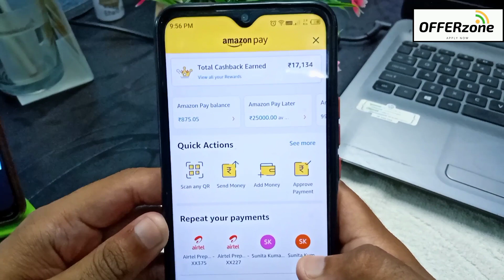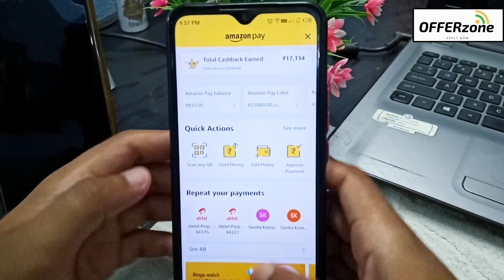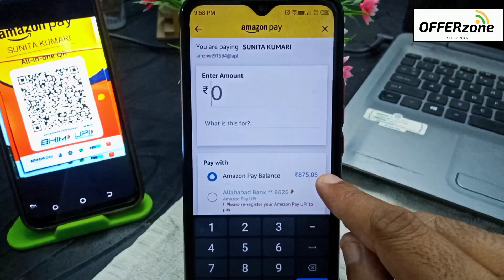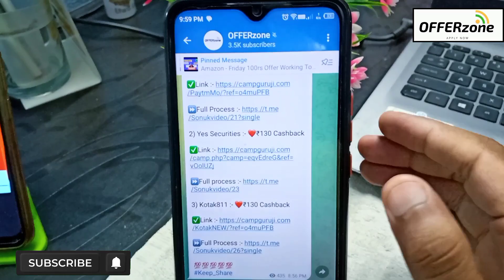Amazon Gift Card to Bank Transfer l Amazon WorldLine Merchant Problem Solution Working ll Working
Welcome to Amazon Pay. Get a welcome pack worth Rs.600 with

or

AmazonWorldLineMerchant ProblemSolution Working

Amazon WorldLine Merchant  Problem Solution Working